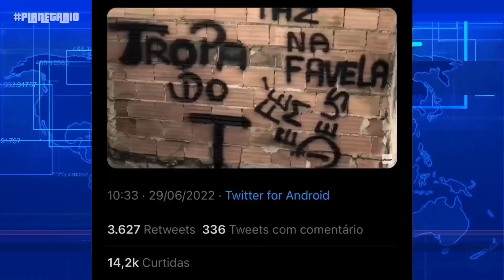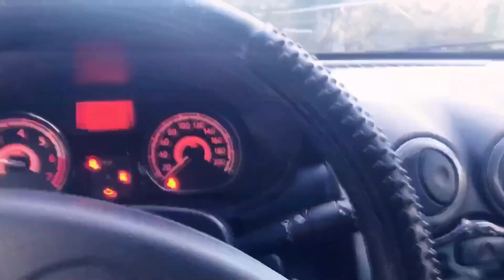WEB-SÉRIE | LADOS OPOSTOS - EP.20 | CAPITULO FINAL / OS CARECAS VIRAM PARAMILITARES 😱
No capitulo de hoje na web-série Lados Opostos, os carecas viram paramilitares e decidem invadir a comunidade da maior.
Adriano T vai para a guerra e tudo encaminha-se para um final entre os dois.

PIX PARA SOLIDÁRIO

CHAVE ALEATÓRIA: ab79de66-e01d-495c-be47-7505f90ca3cf
NOME: José Carlos

Aviso importante! As armas apresentadas no vídeo são de airsoft, não fazemos apologia ao crime. Apenas mostramos a realidade da favela e de quem mora em uma! diga não as drogas, diga não ao crime organizado! Deus e o melhor caminho!